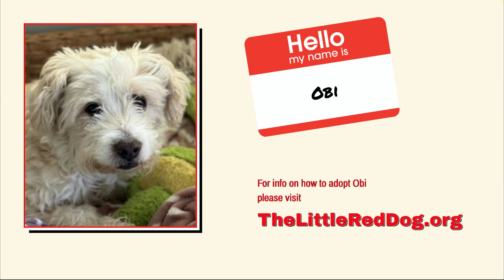Obi 042024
Streamed live during The Little Red Dog’s Virtual Adoption on April 20, 2023.